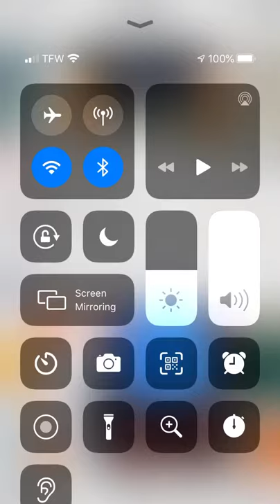Plunger in booty